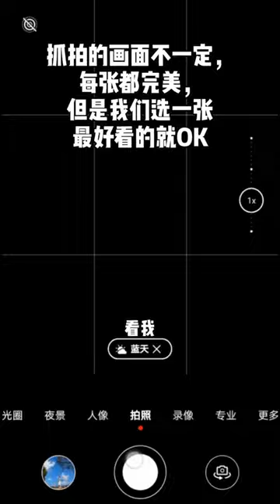大樹下的人像取景思路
大家可以先開通一個月的頻道會員觀看，如果到期還沒看我，請私我解決哦~
課程適合：
1. 零基礎的攝影小白
2. 有一定碎片化攝影知識但無法融會貫通的人
3. 喜歡旅行，喜歡用手機拍照的人
4. 擁有單反或者微單但是不會使用的人
5. 熱衷於拍攝人像的人
6. 學了很多攝影招數，但是缺少內功和心法的人
從事攝影行業幾十年，希望我的分享能幫助您更系統的學習攝影技巧、拍照技巧，拍出美輪美奐的照片，更希望我的實戰拍攝分享使您更有收穫。